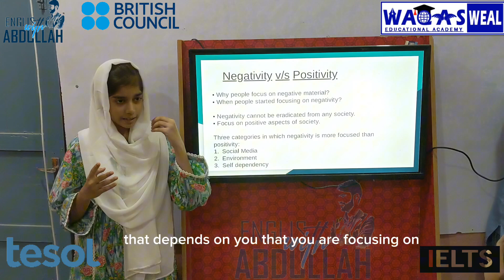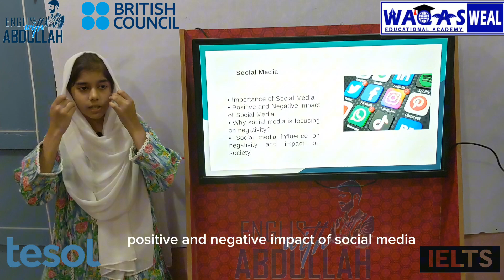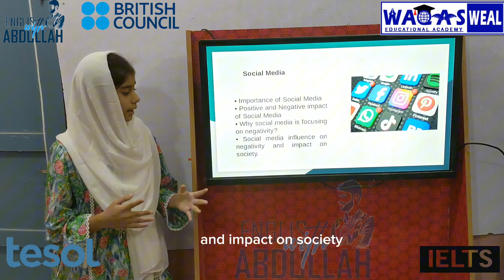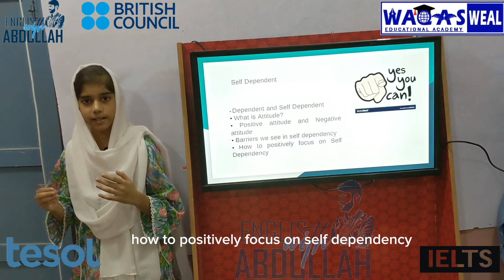Areesha | Multimedia Presentation